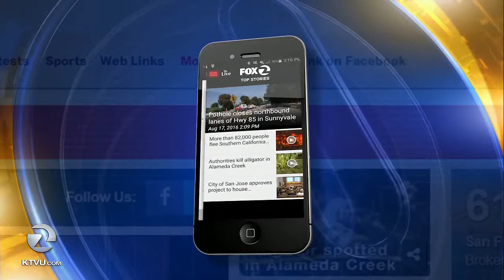Blogologues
Mike, Sal and Gasia talk to Allison and Jen, creators and performers for the show "Blogologues." It brings to the stage things from the internet such as dating profiles and tweets.